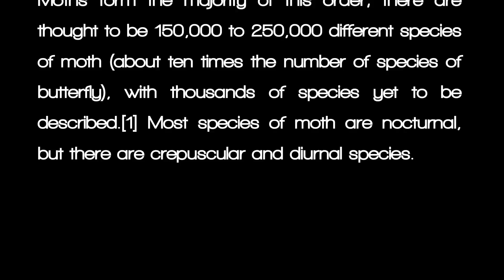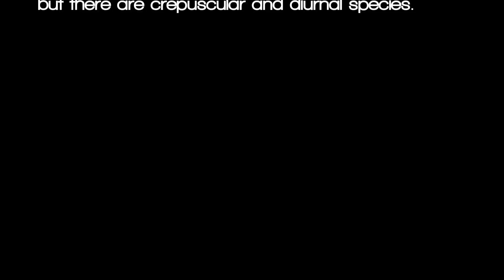THE MOTH (HD 1080p)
maldonado productions